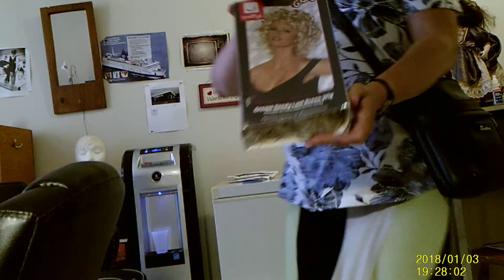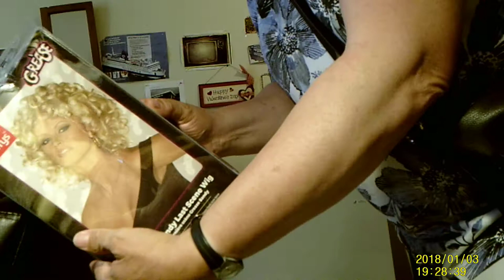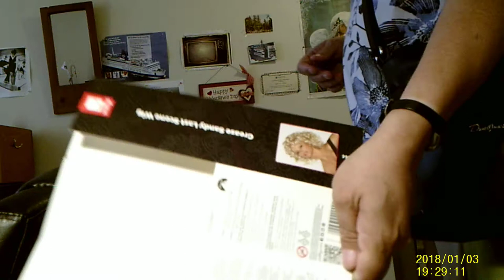un boxing sadey d wigs mover gerss